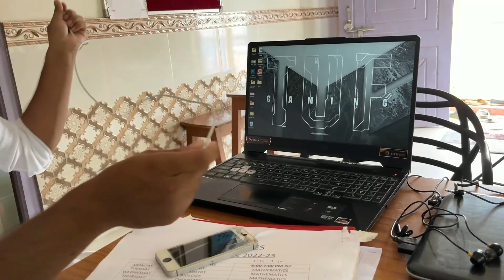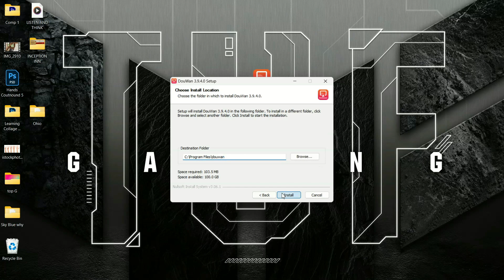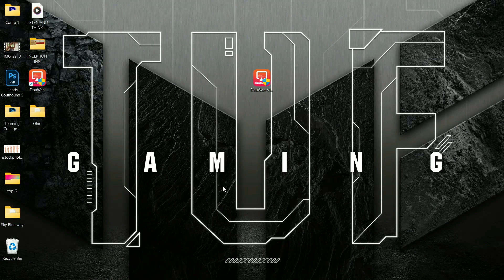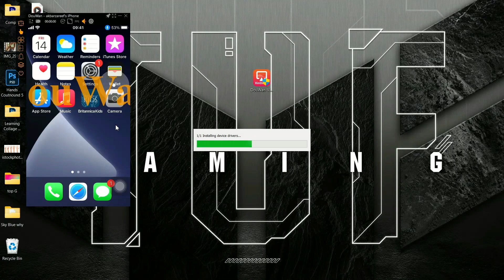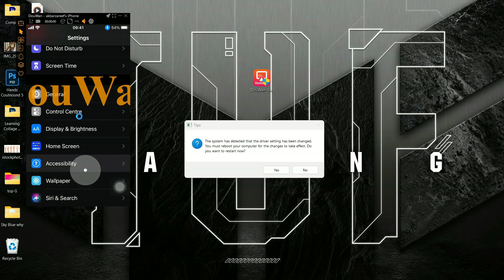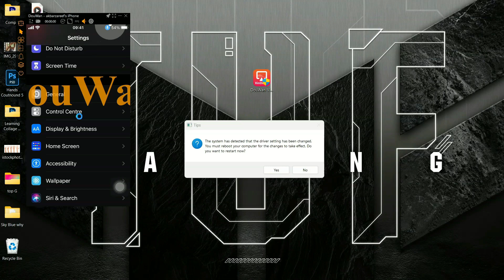How to Access an iPhone with a Broken Screen from Your Laptop using douwan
download the software using above link!
remotely control